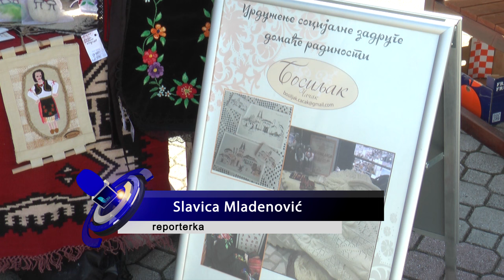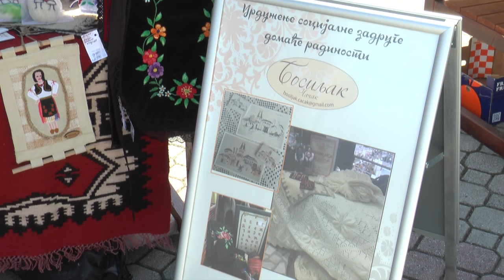ČAČAK 14.05.2024. Udruženje socijalne zadruge domaće radinosti Bosiljak Čačak